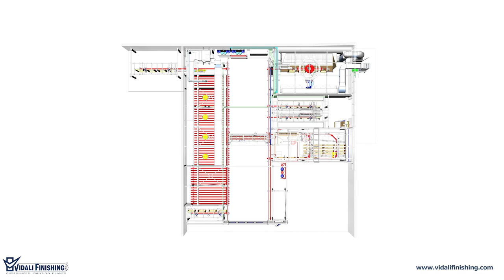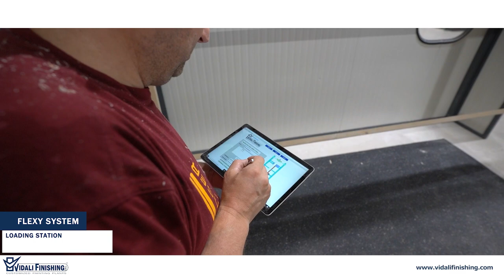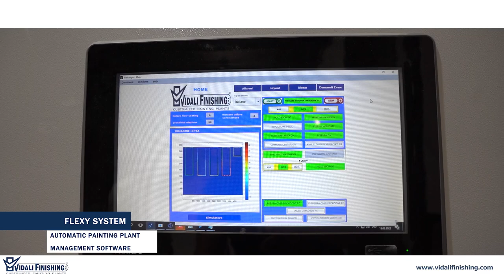Vidali Finishing: New Flexy System painting plant at Freisinger Fensterbau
We are pleased to present our latest Flexy system installed at Freisinger Fensterbau.

Freisinger Fensterbau GmbH, based in Ebbs near Kufstein, is a competent partner for beautifully designed wooden windows and lift-and-slide doors. In particular, they are specialists in energy-efficient passive house windows.

This future-oriented company decided to invest in our unique patent in order to guarantee long-term productivity and efficiency.

Seize the future of wood painting with our patent Flexy System.